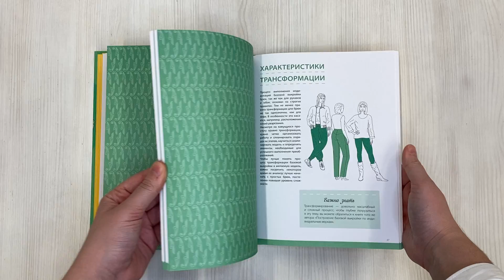Я строю выкройку. Брюки. Конструирование и моделирование любых фасонов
Новый подробный практический курс знаменитого французского педагога и практика конструирования и шитья Терезы Жилевска, чьи книги выходят во Франции огромными тиражами и переведены на семь языков мира, ориентирован на начинающих дизайнеров одежды и любителей шитья, желающих научиться самостоятельно создавать собственные модели. Эта книга посвящена очень важной и многообразной части модной одежды - конструированию и моделированию брюк. В первой части книги доступно и подробно описываются основы снятия мерок и построения базовой выкройки юбки. Во второй части вы найдете различные способы преобразования базовой выкройки для создания любых, даже самых сложных, фасонов. Курс Терезы Жилевска учит с легкостью преодолевать самую главную трудность для каждой швеи. Не так сложно овладеть всеми основными методами конструирования и моделирования, как подобрать подходящий метод в каждом отдельном случае, чтобы получить идеальный результат. Чтобы помочь вам приобрести этот уникальный навык, автор строит все свои обьяснения и инструкции на конкретных фасонах, подробно анализируя каждую модель, чтобы определить, какую технику моделирования использовать в каждом конкретном случае. Эти уникальные навыки и умения делают курс Терезы Жилевска незаменимым пособием для обучения специалистов моды.